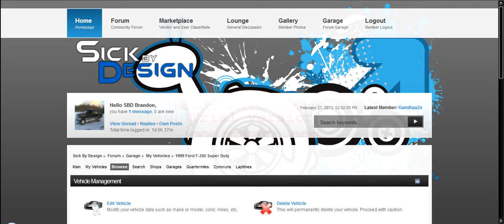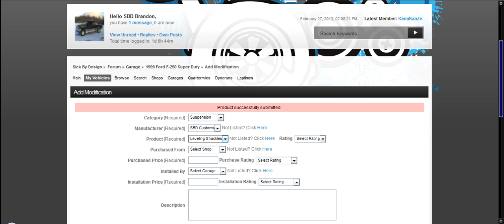SickByDesign.net (Garage) "Add Modification"- How To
how to add a modification to your vehicle in the garage section of our website sorry for the watermark i dont own a screen cap program or know anyone who does.